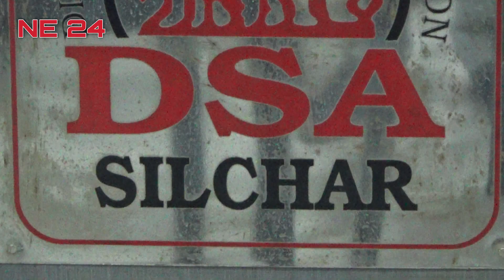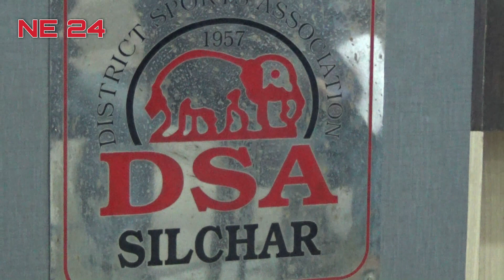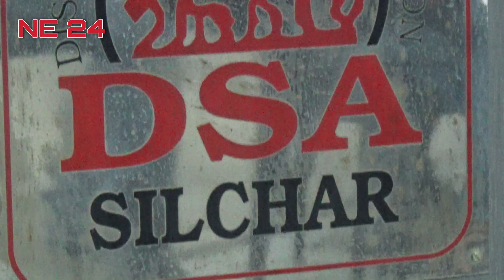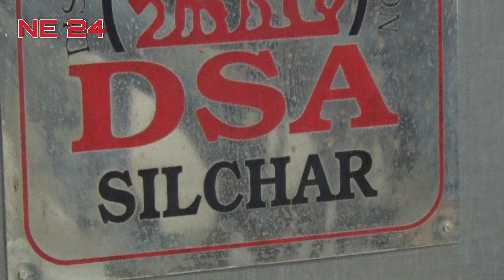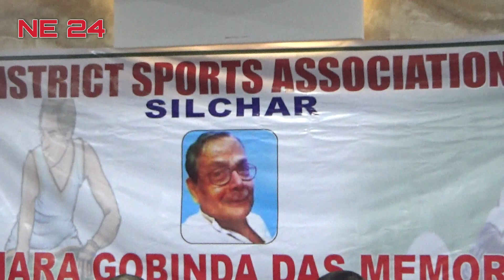DISTRICT SPORTS ASSOCIATION (DSA) Silchar l Hockey Branch l Press Meet 01-02-22